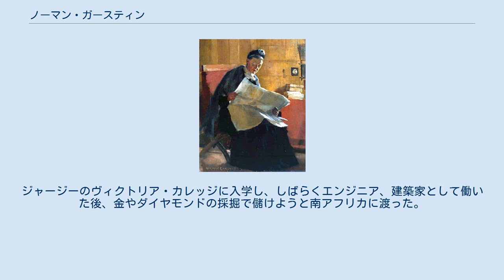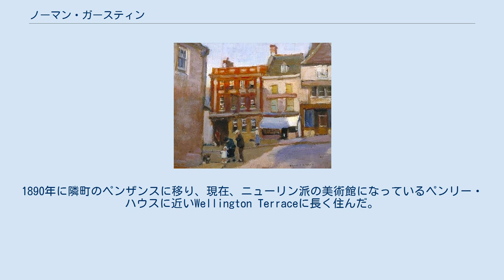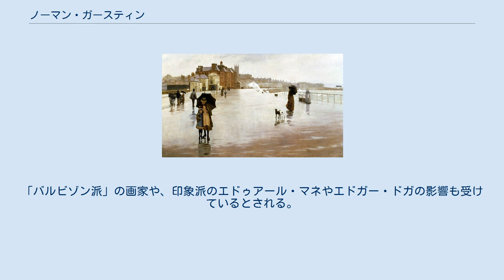ノーマン・ガースティン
ノーマン・ガースティン（Norman Garstin、1847年8月28日 - 1926年6月22日）はアイルランド生まれのイギリスの画家である。
19世紀末、イギリスのコーンウォールの漁村、ニューリンに集まった「ニューリン派」の画家の一人である。
 アイルランド、リムリック県のCahirconlishに生まれた。
父親が自殺し、おばと祖父母に育てられた。
ジャージーのヴィクトリア・カレッジに入学し、しばらくエンジニア、建築家として働いた後、金やダイヤモンドの採掘で儲けようと南アフリカに渡った。
友人にダイヤモンドを掘り当て、後に政治家となるセシル・ローズがいたが、ガースティンは成功せず、南アフリカで新聞、"The Cape Times" を創刊した。
新聞記者として、評価を得たが、経済的には好転しなかったので1877年に地主、画家になるためにアイルランドに戻った。
 1880年にベルギーの、アントウェルペン王立芸術学院に入学し、シャルル・ヴェルラ(Charles Verlat)に学んだ後、パリの画家、カロリュス＝デュラン（Carolus-Duran）の工房で3年間、働いた。
その後、南フランス、イタリア、モロッコ、スペインを旅した。
1885年にニューリン派の画家と知り合い、1年後にニューリンに住むようになった。
1890年に隣町のペンザンスに移り、現在、ニューリン派の美術館になっているペンリー・ハウスに近いWellington Terraceに長く住んだ。
、 同時代に、ロンドンで活動したアメリカ出身の画家、ジェームズ・マクニール・ホイッスラーと同じように色調や画面構成などには浮世絵をはじめとする日本美術の影響を受けた作風であるとされる。
「バルビゾン派」の画家や、印象派のエドゥアール・マネやエドガー・ドガの影響も受けているとされる。